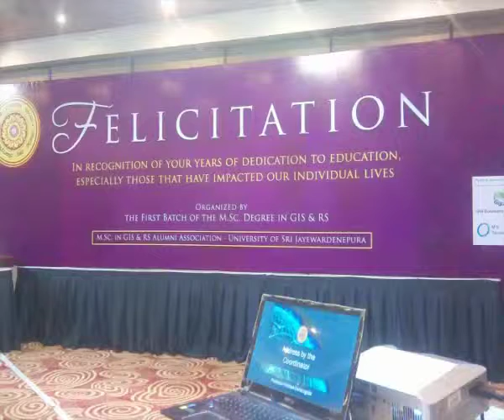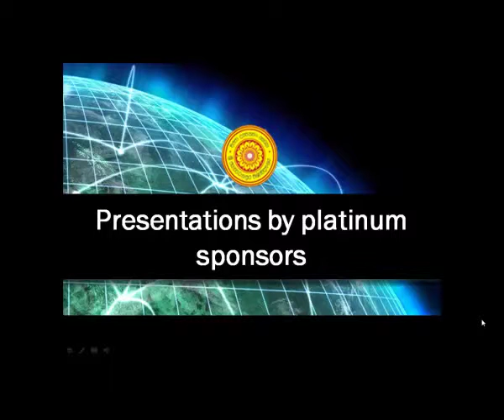M.Sc. in GIS & RS Alumni Association UNIVERSITY OF SRI JAYEWARDENEPURA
M.Sc. in GIS & RS Alumni Association

In Recognition of your years of dedication to education, especially those that have impacted our individual lives